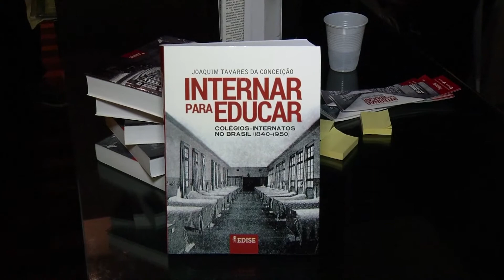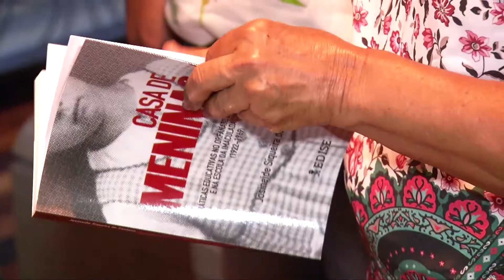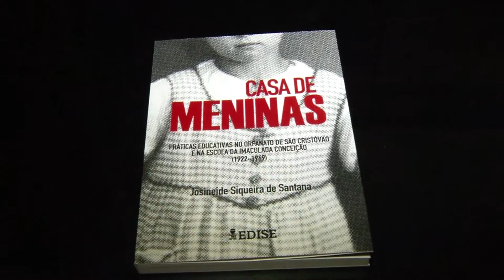Casa de Meninas e Internar para Educar são lançados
A Segrase lança mais dois livros: Casa de Menina e Internar para Educar, dos autores Josineide Siqueira de Santana e Joaquim Tavares da Conceição, respectivamente.